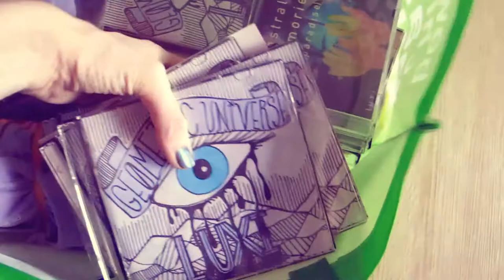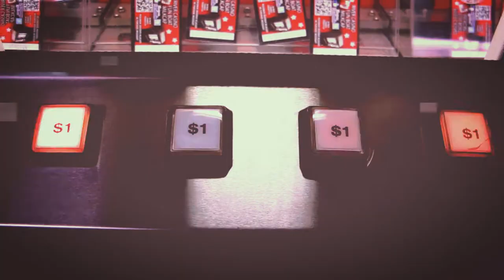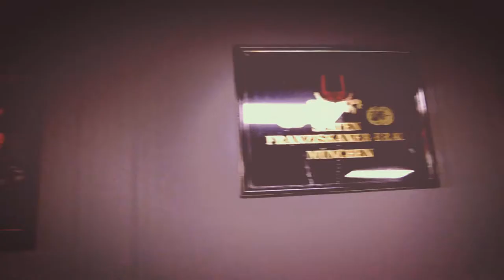Show Weekend // Digital Summer Vlog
Hey lovelies!
I had a wild weekend last week and wanted to share it all with you! I didn't end up taking footage on the first night but there was plenty to fit into a little vloggy vid.
There was only one weird thing that happened which is when A.S. showed up at my craft fair and just kind of lurked around, it was really creepy.

d∆d-dbg-ødeø